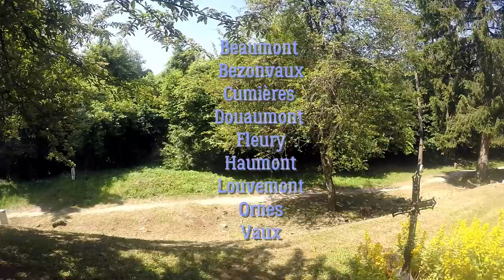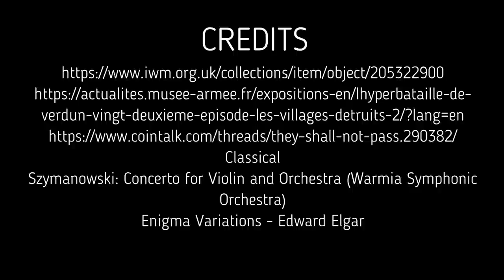Sights to see in the battlefield of Verdun.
Verdun gain worldwide attention when it became the site of one of the cruelest and infamous battles during WWI.